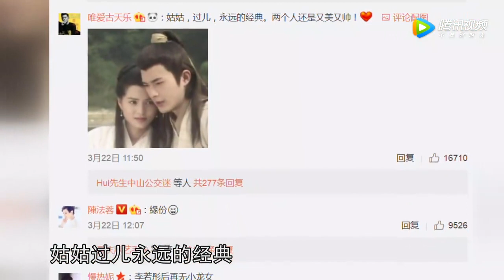李若彤古天乐世纪同框 23年后姑姑过儿再次重聚